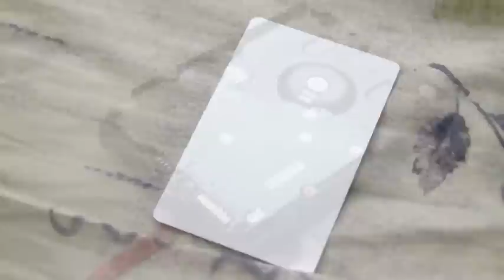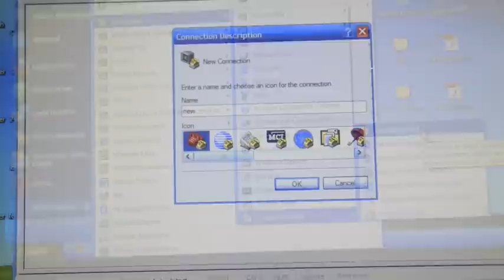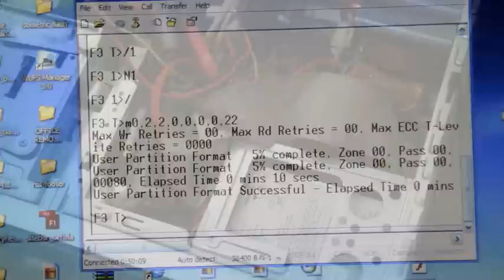Seagate BSY Error FIX with a black Nokia CA-42 clone cable (DKU-5-B)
Introduction

There are two common errors on Seagate 7200.11 HDDs (caused by bugs on firmware):

- 0 LBA error: it happens when your BIOS can recognize your HDD at POST moment, but as an 0MB drive.

- BSY error: it happens when your HDD enter on a halt state, or BuSY state. In this condition, your HDD will not be recognized by BIOS at POST moment.

This is a small guide to recuse your Hard Disc Drive from the dreaded Seagate BSY error state (Busy).

The guide will not erase any data from your HDD but will restore the drive state to default.

Materials

The stuff you will need:

The Nokia CA-42 cable that i used (black version with 5 wires)

The drivers for the usb to serial device (not for 64 bit Windows OS)

A utility knife

Wire stripper / cutter

Insulators like shrink tubes or electrical tape

The broken Drive with BSY error (I'm using a 1TB Seagate barracuda)

A computer with Hyperterminal (I used windows XP)

The Procedure

Step:1 Remove the PCB (circuit board on the drive), take note of where the PCB makes contact with the actual hard drive. Leave the motor contacts connected, and put something like a business card or piece of thick paper between PCB and hard drive where the other connector is. Replace all the screws you can, and snug down at lease a couple of them furthest away from where the business card is stuffed in there.

Step 2: Connect the RX, TX, and GND wires from your custom fabricated cable to the drive. I used a CA-42 cell phone cable and it worked perfectly. (Note that the RX as listed on your cable goes to the TX on the Hard Drive, and the TX as listed on your cable goes to the RX on the Hard Drive).

Step 3: Plug the SATA power cable into the drive, and wait until drive motor stops.

Step 4: Open Hyperterminal, when prompted choose the COM port that your cable is using. If you are unsure of which COM port to use, check your device manager (look in the "ports" sub-section) to see which COM port your cable is using. Choose 38400, 8, None, 1, None in the COM properties box that should pop up. If you hit "OK" and you get no errors, you should be in.

Step 5: Type ctrl+z and you should see a prompt that says F3 T

Step 6: Type /2 and press enter. It should say F3 2

Step 7: Type Z and press enter. It should say "Spin Down Complete, Elapsed Time 0.146 msecs", the elapsed time may not be the same - that's OK.

Step 8: Remove business card and mount the PCB as normal, tighten up all the screws.

Step 9: Type U and press enter. It should say "Spin Up Complete, Elapsed Time 6.864 secs". Again, the elapsed time may not be the same and that's OK.

This next part is not necessary, it's just checking that everything is OK. Use this when the first try fails (command F712 works only on 500 GB 7200.11 drives with firmware SD15, if this isn't your Firmware version just skip this part.)

Type / and press enter. It should say F3 T

Type F712 and press enter. It should say.

Byte:0712: RealTimeUpdatedFlags = 00 00
Byte:0712: Bit:0, HPA_SET_BY_SETMAX = 0
Byte:0712: Bit:1, HPA_SET_BY_SETMAX_EXT = 0
Byte:0712: Bit:2, DCO_SET_ACTIVE = 0
Byte:0712: Bit:3, CONGEN_READ_FROM_MEDIA = 0 - configuration not loaded from surface

Type F,,22 and press enter. It should say Drive Configuration restored to defaults.

Byte:0712: RealTimeUpdatedFlags = 08 00
Byte:0712: Bit:3, CONGEN_READ_FROM_MEDIA = 1 - done

(This is the end of the part that was not necessary unless the first try failed).

Step 10: You should see F3 T at this point, type /1 and press enter. It should say F3 1

Step 11: Type N1 and press enter. It should say F3 1

Step 12: Type / and press enter. It should say F3 T

Step 13: Type m0,2,2,0,0,0,0,22 and press enter. (Note the "m" is lower case and the 0's are zeros). It should say.

Max Wr Retries = 00, Max Rd Retries = 00, Max ECC T-Level = 00, Max Certify Rewrite Retries = 0000
User Partition Format 5% complete, Zone 00, Pass 00, LBA 00008DED, ErrCode 00000080, Elapsed Time 0 mins 05 secs
User Partition Format Successful - Elapsed Time 0 mins 05 secs

And should bring you back to the F3 T Prompt.

Step 14: Unplug the SATA power cable from your drive, unhook the RX, TX, and GND wires. Turn off computer and re-install your drive. Everything *should* be working fine. Be sure to update your drive with the latest firmware as soon as possible.